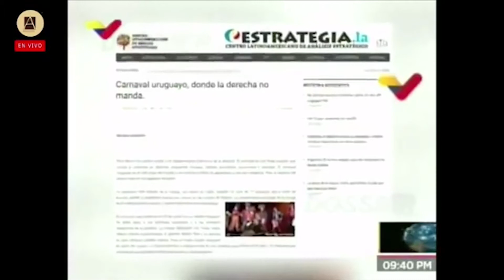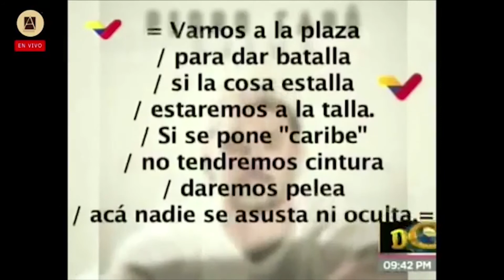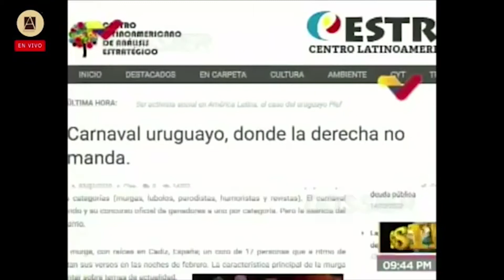Programa Dossier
Andares 24-02

Los esperamos todos los jueves de 18 a 20hs en DIRECTO.